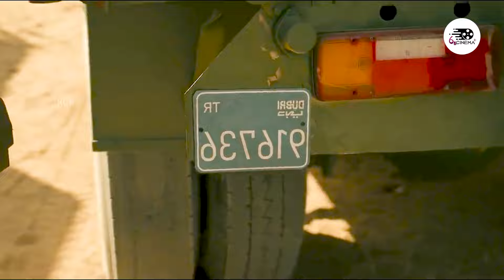ඩොලර් බිලියන ගානක ආයුධ ගබඩාව මුහුදෙන් ශ්‍රී ලංකාවට ? |The Night Manager S1 E6 Explanation in Sinhala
ඩොලර් බිලියන ගානක අවි ආයුධ ගබඩාව මුහුදෙන් ශ්‍රී ලංකාවට ? |The Night Manager S1 E6 Explanation in Sinhala | Movie Review

WhatsApp Massage එකක් දාන්න 👉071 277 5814

🧑‍💼 Manager          -  Gihan
🎙️ Voice Over       -  Hasanka
🧑‍💼 Video Editing   -  Hasaranga

Keywords-
Sri Lanka, Sinhala, Trapped Movie Explanation in Sinhala